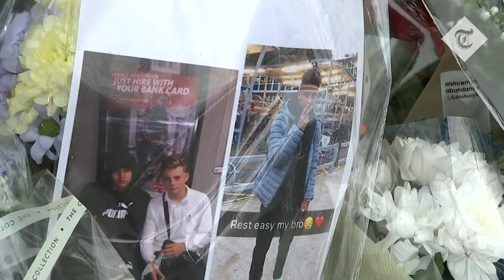Tributes paid to three teenagers who died on their way to party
Family and friends lay flowers at the spot where three teenagers were killed at a bust stop on their way to a party.